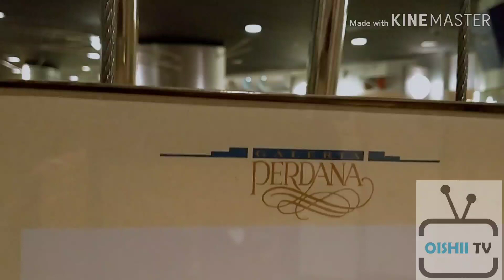Daihatsu Mira J Turbo (Galeria Perdana Tun Dr Mahathir)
Daihatsu Mira J Original